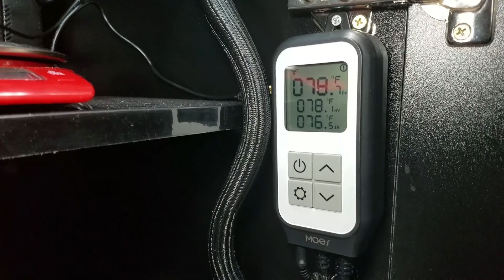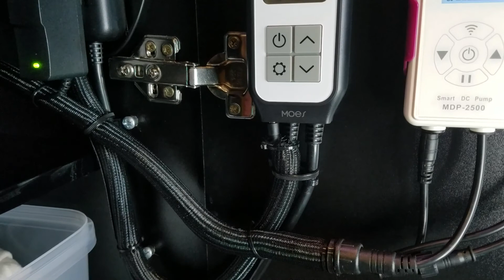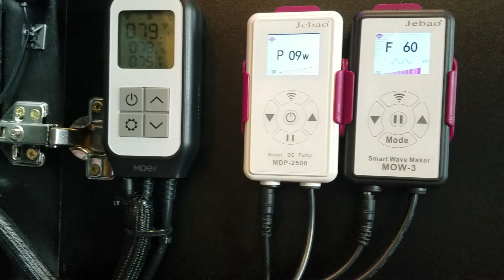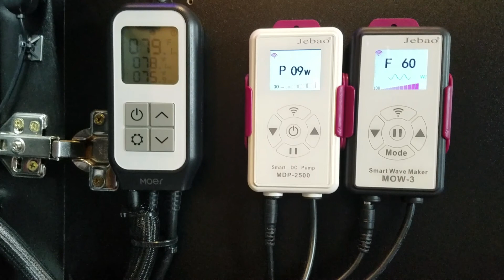Cable Management on my JBJ Nano Aquarium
Cable Management on my JBJ Nano reef aquarium.

Welcome to Artistic Reefs, this channel is dedicated to everything saltwater aquariums and especially nano reef aquariums. In depth videos on my personal (Gene’s) experience with my 25 gallon JBJ Nano saltwater reef aquarium from the very beginning to now. Our website has some great saltwater aquarium reviews and in depth information on nano aquariums.

SOCIAL